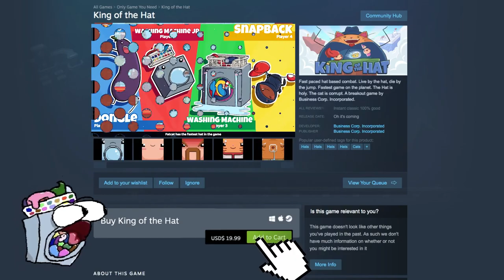King of the Hat - Official Early Access Launch Trailer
King of the Hat is a 2D party platformer with an arry of attacks, plenty of different stages and support for local and online play. Avaliable now on Steam via Early Access.